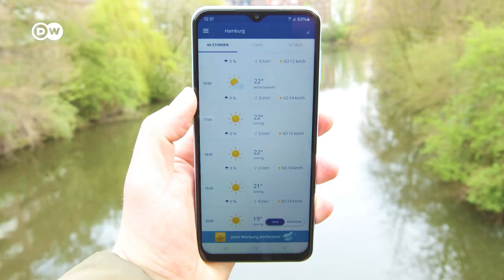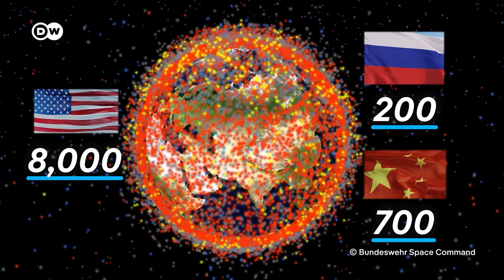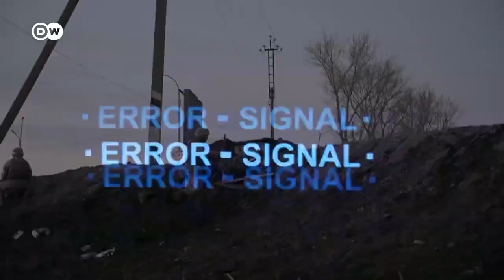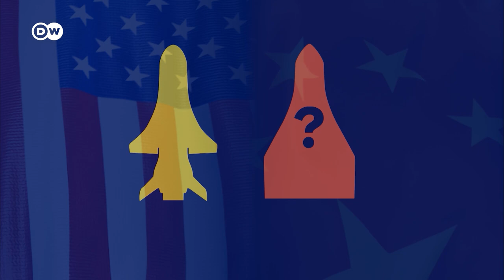Space Race 2.0: US vs China - The Celestial Tug-of-War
The modern space race is in full swing, with the US holding a lead but China swiftly catching up. Discover who's ahead in this orbital race that could redefine global power dynamics, with 60,000 satellites in play, crucial for both peace and war.